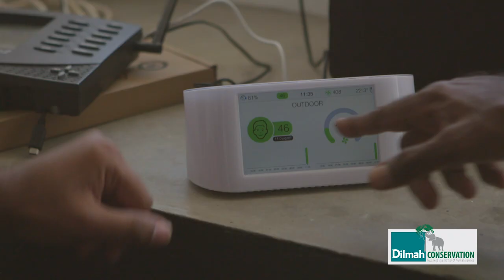One Year of One Earth Centre - Dilmah Conservation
Today, we complete one year since the establishment of Dilmah Conservation’s One Earth Centre for Climate Change Research and Adaptation, the first private sector establishment dedicated to collecting extensive climate data and capacity building programmes to strengthen Sri Lanka’s agricultural economy.
This year we will establish a second weather station in Kalkudah at the MJF Centre East to further expand our network of available climate data on the diverse agroeconomic regions of the island; continuing our commitment to contribute to global and national climate change adaptation strategies.